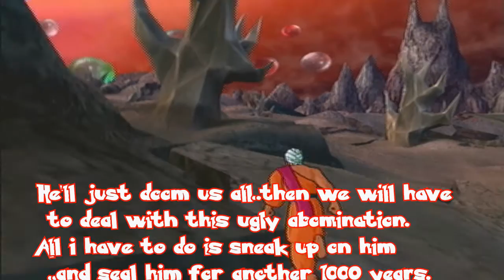DBZBt3 Fanfic Short:The Return Of Naraku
just something im throwing out there testing mods and a lil side story i thought of :) enjoy it was just for fun... and damn some of the words went pretty fast if u guys enjoyed this ill possibly remaster it or make a series .